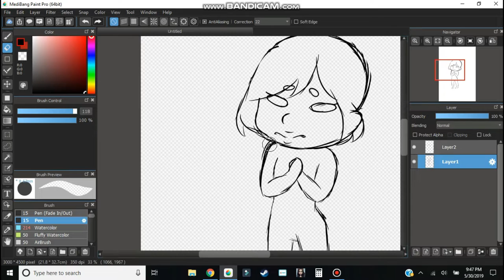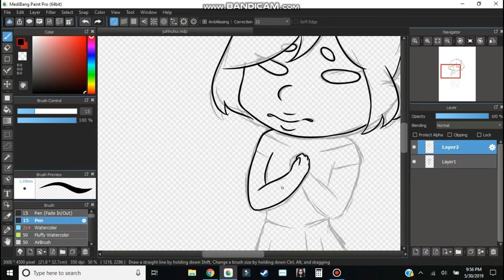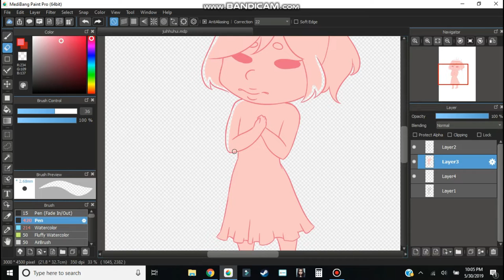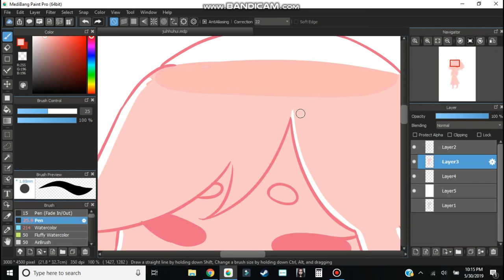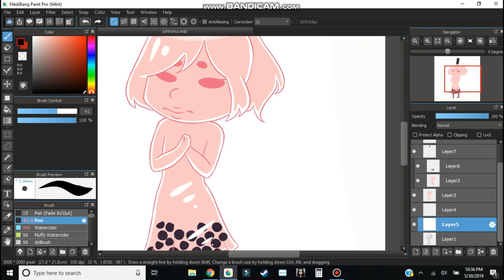Lil Boba Girl Speedpaint + updates!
pls enjoy my small gorl ty